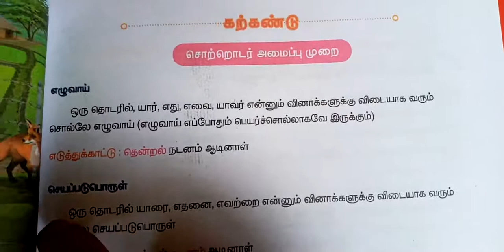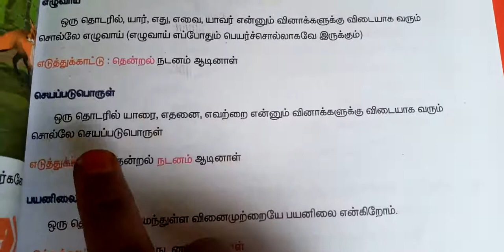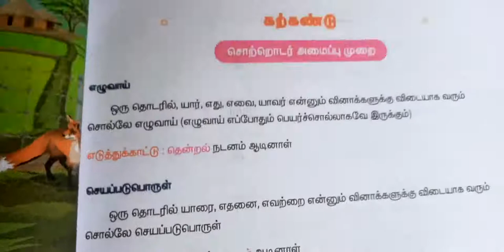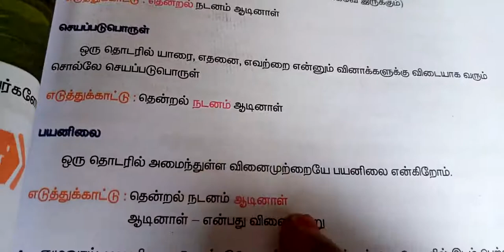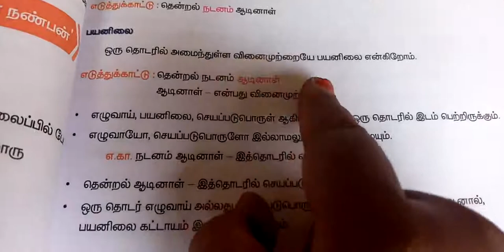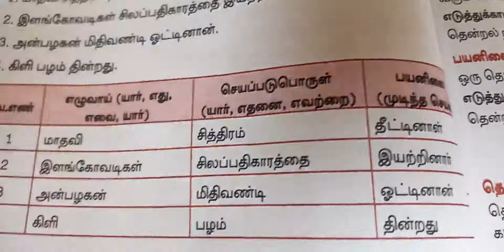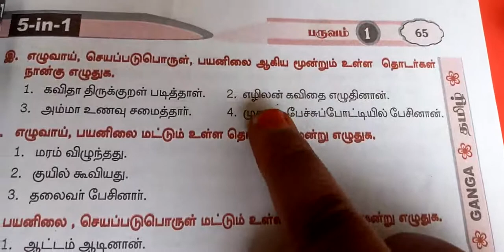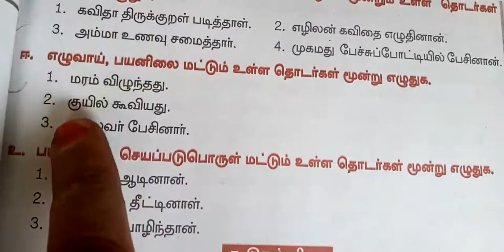SJV Grade 5 Tamil Grammar